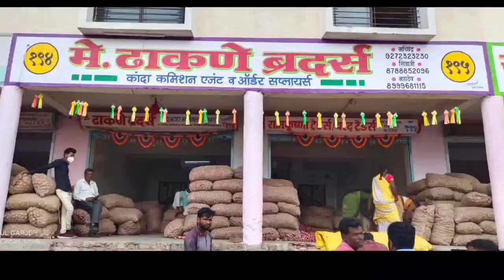Live नविन कांदा लीलाव अहमदनगर apmc पहा काय मिळतोय भाव दि. 20/11/2021